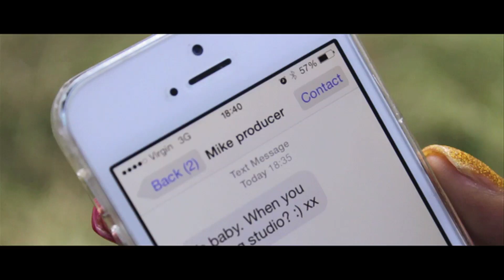Naomi Keysha - Don't Call Me Baby! (OFFICIAL VIDEO)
The Rock Diva is back!!! Vocalist Naomi Keysha releases "Don't Call Me Baby" as her Second video of 2014.
Get the "Rock Diva" EP NOW
Track Produced by @vipezofficial
Directed/ Filmed & edited by: @Slick_Mcleod
Video Featuring: @juniorbooker @zaramarie2011 @ChadeDominique @Scorpio and the one and only @DaOfficialLuck